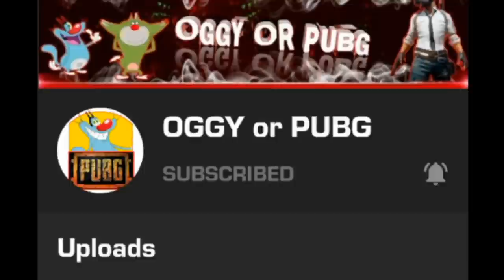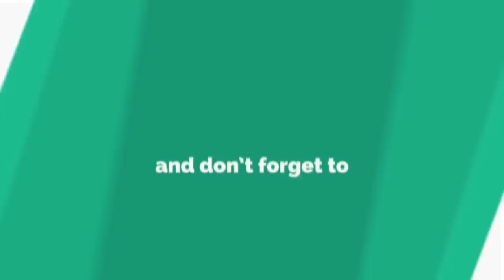JACK FUNNY GAMEPLAY PUBG MOBILE!! NOOB GAMEPLAY PUBG MOBILE FUNNY WITH OGGY AND JACK!! OGGY OR PUBG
IF YOU WANT:
SUPPORT ON PAYTM AND ALSO LEAVE YOUR MASSAGE AND I WILL MENTION YOUR NAME IN VIDEO THANKS.
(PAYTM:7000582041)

Hello guys

MY DEVICE    - Redmi Note 8 Pro (6+64 GB)
HEADPHONE - Samsung Earphone

. TTTT_ ___
/''''''''''(__O] \__/]_
    __...---'"""\_ --''   Q                               ___@
|                ..--''|   l L |_l   |
|          ..--''      .  /-___j '   '